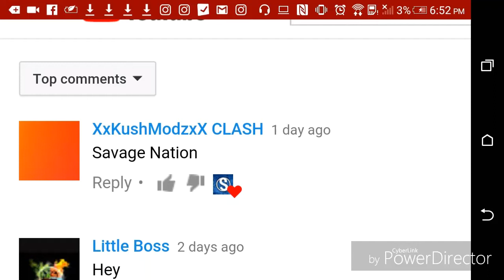FIRST time PLAYING COD WW2 - STARTING A Q&A SERIES??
THIS IS THE OFFICIAL SCHEDULE

Monday~banger video
Tuesday~Off
Wednesday~Stream 8-10
Thursday~Another Banger video
Friday~ Gta Friday's live stream 8-10
Saturday~A day in the life of savage 1pm
Sunday~Reaction Sunday's

THE FOLLOWING IS WHERE I GET ALL OF MY BACKGROUND MUSIC FROM I DO NOT INTEND TO COPYRIGHT ANY OF THE MUSIC